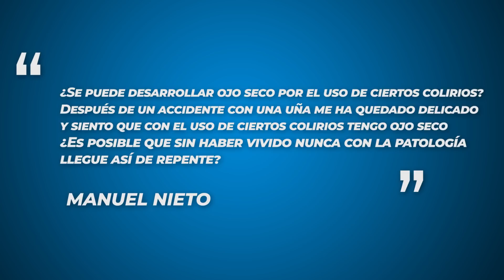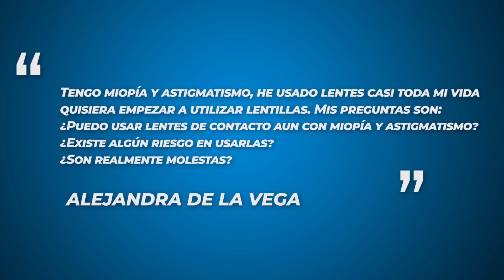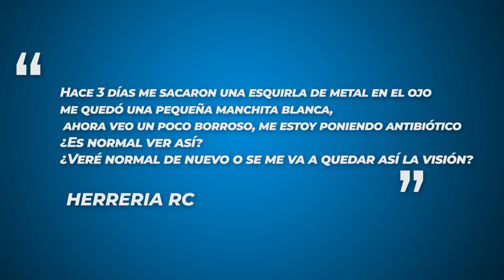🔥 ORZUELOS: ¿Qué son y que hacer? Mira esto 👁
¡Únete a mi comunidad de salud ocular!

¿Te apasiona la salud de tus ojos tanto como a nosotros?

🔔 ¿Qué encontrarás en nuestro newsletter?
* Consejos prácticos: Aprende cómo cuidar tus ojos con simples hábitos diarios.
* Noticias actualizadas: Mantente al día con los avances más recientes en salud ocular.
* Historias reales: Descubre testimonios de personas que han superado desafíos relacionados con la vista.
* Respuestas a tus preguntas: Resolveré tus dudas y compartiremos nuestros conocimientos.

Los orzuelos son inflamaciones de las glándulas sebáceas situadas en el borde de los párpados, vemos esta inflamación como una pequeña protuberancia que duele al tacto y se encuentra en la parte interna o externa del párpado. De modo que los orzuelos son bultitos rojos y dolorosos cerca del borde del párpado, que pueden verse como granitos o espinillas.

Los orzuelos suelen contener pus y  se suelen formar en la parte externa del párpado, aunque a veces pueden formarse en el lado interno, algo que puede ser más problemático porque no se ven tan bien y no se sabe lo que puede ser a no ser que vayas al médico. Algo aconsejable siempre dicho sea de paso.

Casi siempre el orzuelo desaparecerá solo en unos días. Pero es cierto que mientras los tenemos duelen y molestan por la tirantez que ejercen el párpado, de modo que durante este tiempo, puedes aliviar esas molestias aplicando un paño templado sobre el párpado.

Es relativamente fácil saber que tenemos un orzuelo sobre todo si es externo, pero aquí te explico cuales son los síntomas más comunes:
* Por supuesto, y como ya te he dicho, el signo más evidente es un bulto rojo en el párpado parecido a un grano o una espinilla.
* Además es un proceso bastante doloroso, aunque hay gente que dice que no le duele tanto, hay gente que tolera el dolor mejor y gente más quejica. Por así decirlo.
* Tendrás los párpados hinchados, a veces tanto que no podrás cerrarlos o abrirlos con normalidad. Por eso a parte del dolor los orzuelos pueden ser muy limitantes en el día a día.
* Además en muchas ocasiones el orzuelo provoca exceso de lágrimas

* Consejos expertos sobre cómo mantener tus ojos saludables.
* Explicaciones detalladas sobre condiciones oculares comunes y cómo manejarlas.
* Reseñas de productos ópticos y tecnología de vanguardia en el campo de la optometría.
* Entrevistas con profesionales de la salud visual que compartirán sus conocimientos y experiencias.
* Respuestas a tus preguntas frecuentes sobre la salud de tus ojos.

🌟 Mi MISIÓN
Mi objetivo es educarte y mantenerte informado sobre las mejores prácticas para cuidar de tu visión y tu salud ocular. Quiero ser tu fuente de confianza para todo lo relacionado con la óptica y la optometría. Y si después de nutrirte con la información de mis vídeos necesitas mi ayuda como PROFESIONAL puedes hacerlo contactando conmigo a través del enlace más abajo.

📚 Información Educativa
Recuerda que la información presentada en este canal es puramente educativa y no pretende reemplazar el consejo de un profesional médico u óptico que pueda verte en persona. Mis vídeos tratan todos los temas de manera muy general, pero cada caso es muy diferente. Siempre consulta con tu optometrista o profesional de la salud de confianza para tener un asesoramiento personalizado.

🏪 Si eres de VALLADOLID, ven a VITA ÓPTICA y te ayudaremos en todo lo que sea posible 😃

00:00 Introducción
00:15 ¿Qué son los orzuelos?
00:56 ¿Cómo mejorar los síntomas del orzuelo?
01:16 Síntomas más comunes del orzuelo
01:49 Chalazion
02:12 ¿Cuándo consultar con mi médico si tengo orzuelo?
02:51 ¿Qué puedo hacer si no puedo ir al médico y tengo un orzuelo?
03:49 ¿Cuales son las causas de que aparezcan los orzuelos?
05:01 Blefaritis y limpieza palpebral para los orzuelos
05:28 ¿Cómo prevenir los orzuelos?
08:10 Respondo tus preguntas de Instagram

AVISO LEGAL: Si bien Cecilio Jesús Muzquiz Burón es un diplomado en óptica y optometría por la Universidad de Valladolid y colegiado en el colegio de ópticos de Castilla y León, la información que da en los vídeos es genérica y no puede tomarse como información relevante para ningún caso concreto. Las profesiones sanitarias necesitan de el contacto con el paciente. Todo el contenido de este video y su descripción, incluyendo: información, opiniones, contenido, referencias y enlaces, es solo para fines informativos.